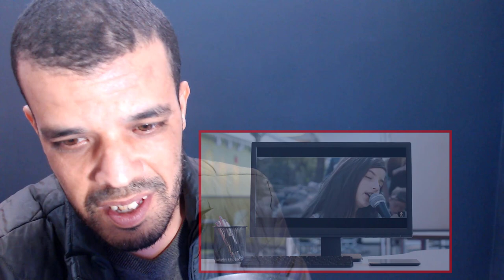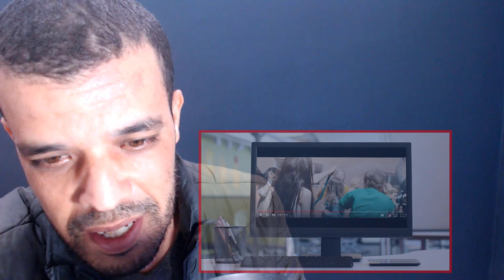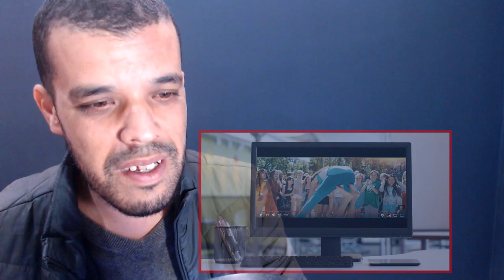Angelina Jordan - When You're Smiling | REACTION DZ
shorturl.at/tDTW9

shorturl.at/aHZ79

shorturl.at/gjoU6

My Full Name : Ferah Samir
My adress : Chlef / Chettia Zone10 n539
zip code : 02170